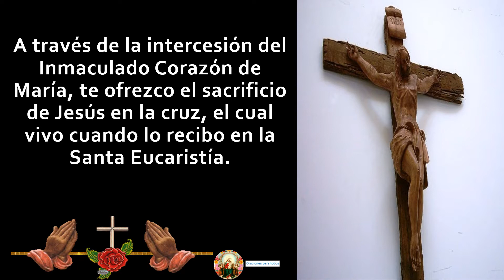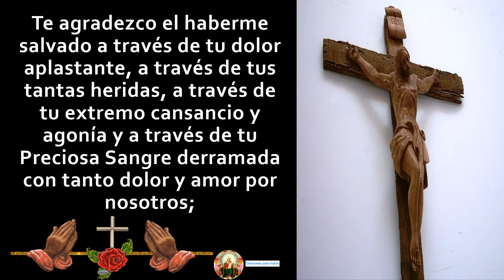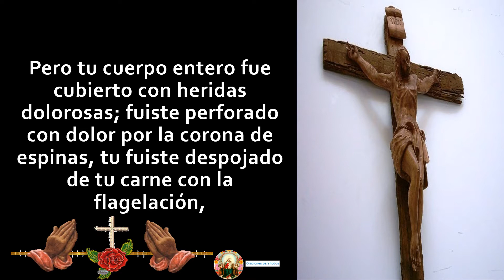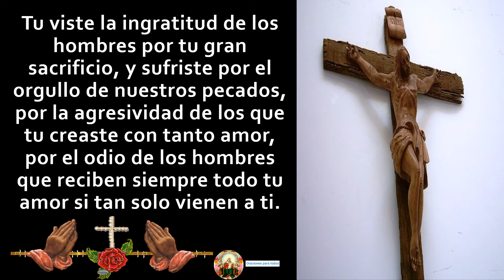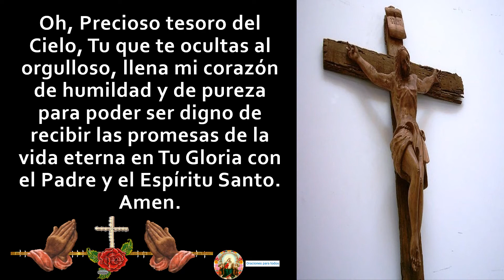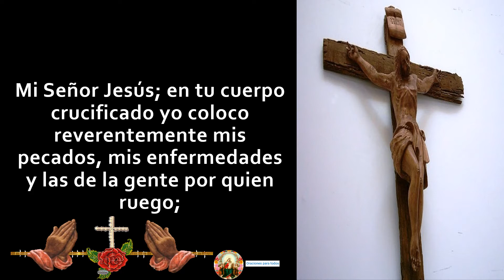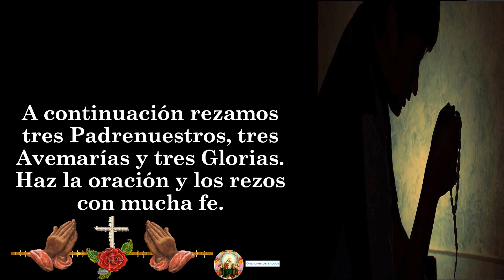Oración a Jesús crucificado 🙏🙏🙏